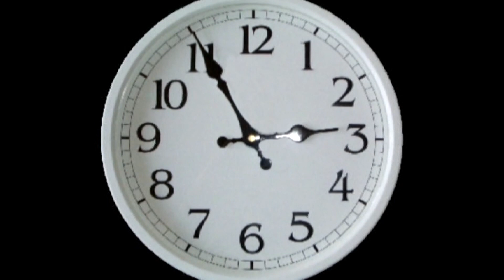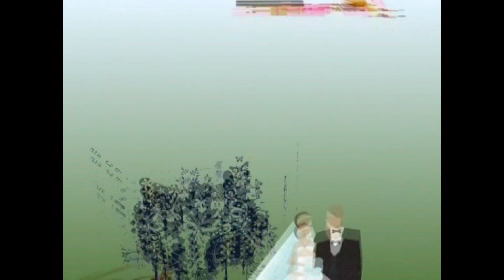ՀԱՅ ՄԱՅՐԻԿ N 19